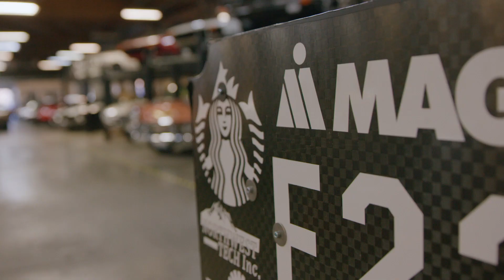UWFSAE T32 Unveiling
Unveiling of our T32 electric FSAE racecar. Quick Technical breakdowns included.

Applications open in Fall 2021.

Thanks to Ethan Scoma for filming and editing. His site is